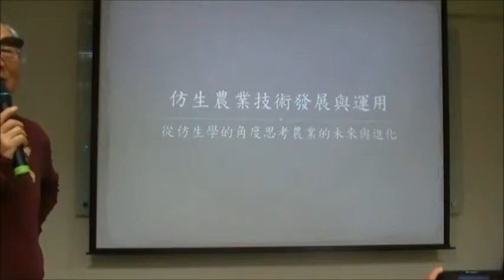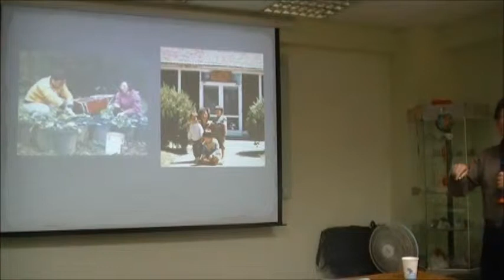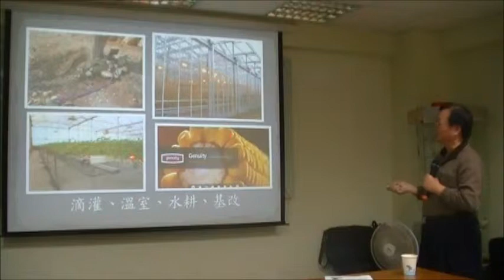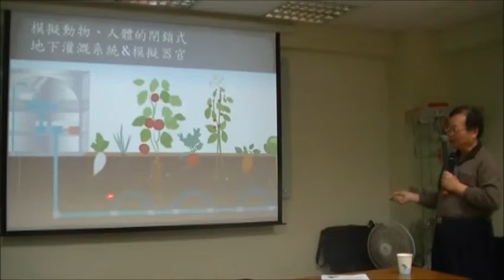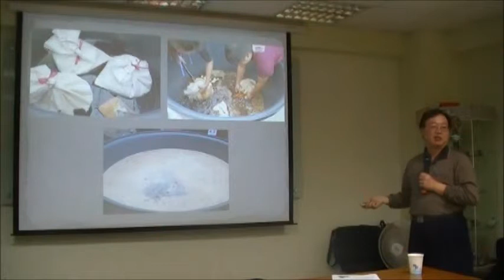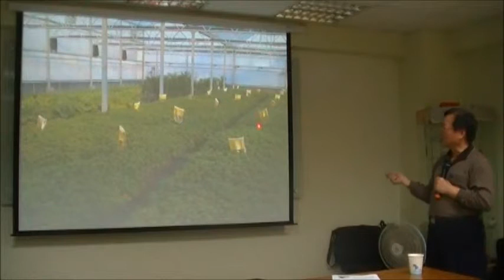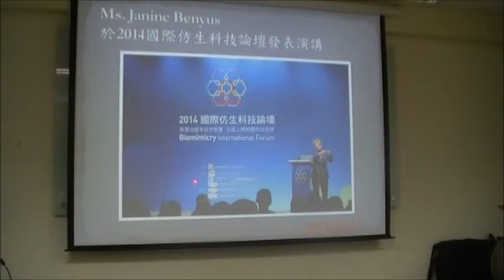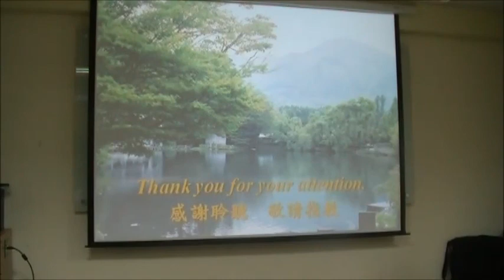仿生農業 楊浩老師 於中華自然醫學教育學會 C06我的影片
仿生農業 楊浩老師 於中華自然醫學教育學會